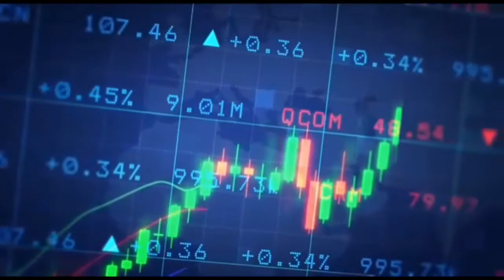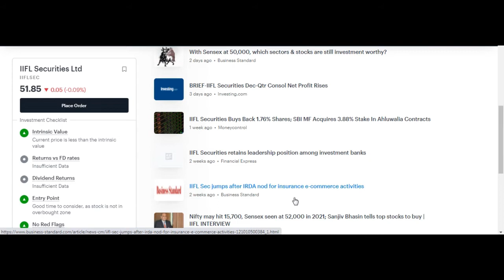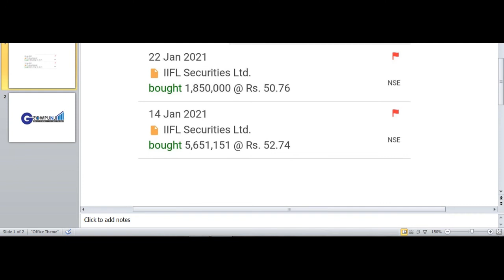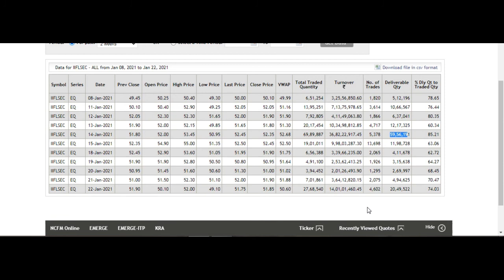SHORT TERM STOCK / 20% TO 40% RETURN / SWING TRADING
term stocks list
#20% return stocks
#40% return stocks
stock market
share market
good returns stocks
daily profitable stocks
swing trading strategy
iifl securities ltd
stock selection
stock buy
stock hold